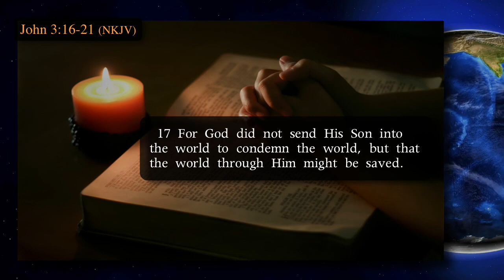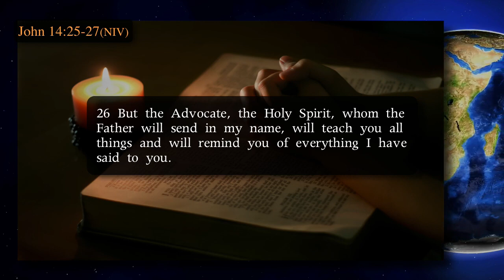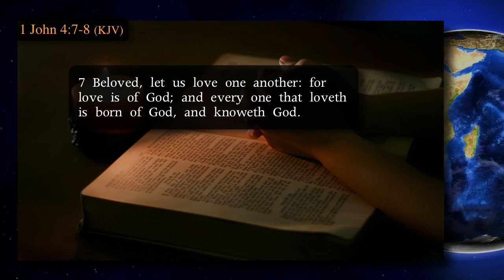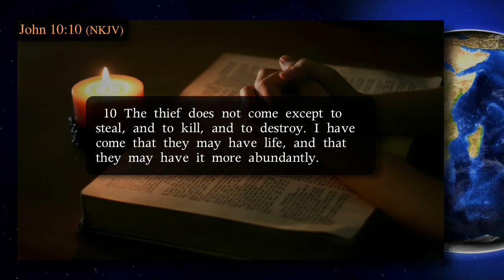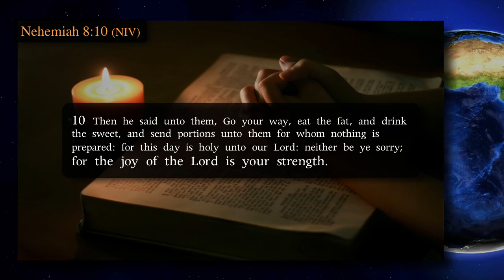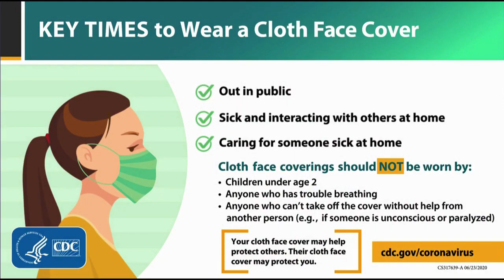Discovery Sunday Service, Union Baptist Church, Winston Salem, NC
Bishop Sir Walter Mack - Sunday Virtual Service